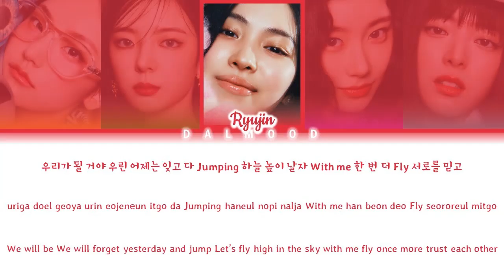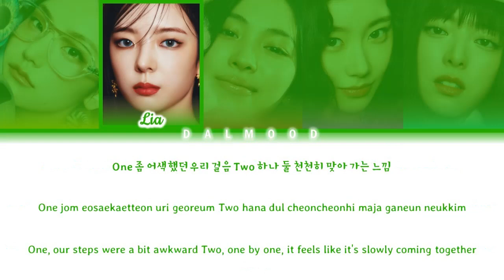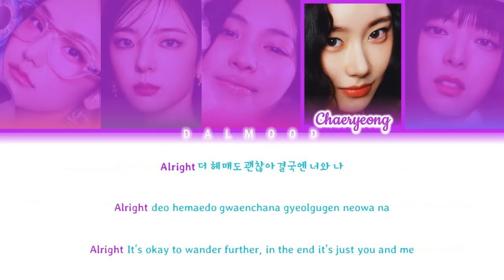ITZY (있지) - FIVE [Color Coded Lyrics Han|Rom|Eng]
Album

All Rights Administered JYP Entertainment / Warner Music Japan